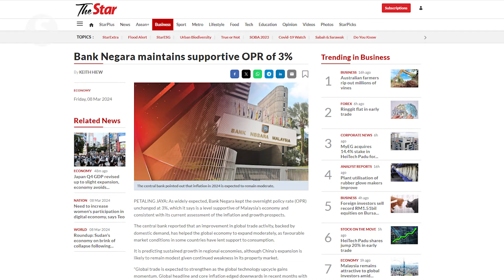Lower OPR hike caused ringgit's decline, Amir Hamzah tells Parliament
The lower Overnight Policy Rate (OPR) increase by Malaysia as compared to the Philippines, Indonesia, Korea and India is one of the main reasons for the ringgit's decline, says Datuk Seri Amir Hamzah Azizan.

The Second Finance Minister told the Dewan Rakyat on Monday (March 11) while Malaysia’s OPR remained at 3% after it was increased by 125 basis points, the Philippines, Indonesia, Korea and India increased their key policy rates by 200 to 450 basis points, much higher than Malaysia.